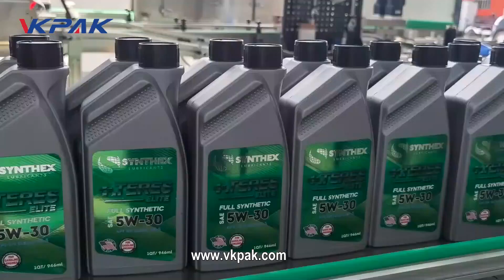Machine automatique de remplissage et d'étiquetage d'huile de moteur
La machine automatique de remplissage et d'étiquetage d'huile de moteur est une solution industrielle avancée conçue pour répondre aux exigences des fabricants d'huile de moteur. Cet équipement polyvalent offre un processus intégré de remplissage et d'étiquetage, garantissant efficacité, précision et uniformité dans la production.

Équipée de technologies de pointe, la machine assure un dosage précis de l'huile de moteur, minimisant les pertes et garantissant une qualité constante de chaque bouteille. Le système de remplissage, adaptable à différents types et viscosités d'huiles de moteur, utilise des pompes volumétriques ou à débit massique pour un contrôle optimal du volume distribué.

En complément, la machine inclut un dispositif de bouchage automatique, assurant une fermeture hermétique des contenants, ce qui est crucial pour maintenir la qualité et la durabilité de l'huile de moteur. Le processus de bouchage est synchronisé avec le remplissage pour une efficacité maximale et une réduction des temps d'arrêt.

La partie étiquetage de la machine est également automatisée, offrant un positionnement précis et une application uniforme des étiquettes sur chaque bouteille. Le système de détection et de positionnement des contenants garantit que chaque étiquette est appliquée de manière cohérente, améliorant l'aspect professionnel du produit fini.

La machine automatique de remplissage et d'étiquetage d'huile de moteur est dotée d'une interface utilisateur intuitive, facilitant les réglages et les transitions entre différents formats de bouteilles et types d'huiles. Sa conception modulaire permet une intégration facile dans des lignes de production existantes et une adaptation rapide aux besoins changeants de la production.

Construite avec des matériaux robustes et résistants aux produits chimiques, cette machine assure une durabilité exceptionnelle et une maintenance simplifiée. Les composants clés sont facilement accessibles, permettant un nettoyage et un entretien rapides pour minimiser les temps d'arrêt et maximiser la productivité.

Idéale pour les environnements de production à grande échelle, cette machine représente un investissement stratégique pour améliorer la qualité, l'efficacité et la rentabilité des opérations de remplissage et d'étiquetage d'huile de moteur. En garantissant un processus automatisé et intégré, elle permet de répondre aux exigences strictes de l'industrie et de maintenir une concurrence avantageuse sur le marché.